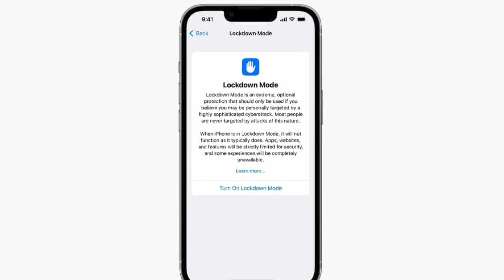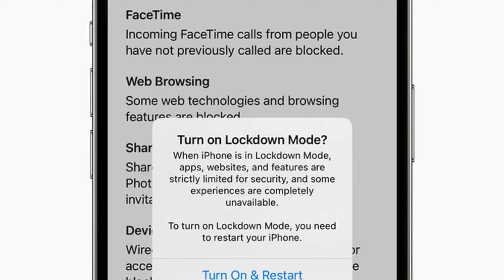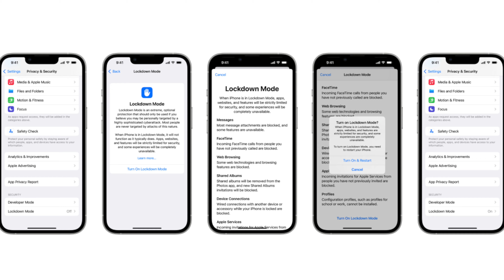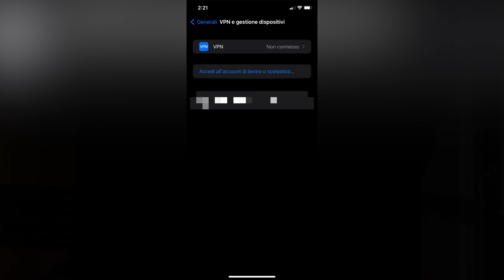LOCKDOWN MODE arriva su iOS 16! (Modalità di isolamento)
Apple punta molto sulla privacy e con il nuovo aggiornamento di iOS 16 permetterà agli utenti di bloccare alcune impostazione al fine di migliorare la sicurezza dei dispositivi personali (iPhone, iPad e Mac). La lockdown mode (in italiano "modalità di isolamento") potrebbe essere una rivoluzione in fatto di privacy, in questo video spiegherò in breve cos'è, come funziona e a quali risultati porterà l'introduzione di questa nuova modalità!

Seguimi sui TELEGRAM!

00:00 Intro
01:19 Lockdown Mode

Regalino? :D

IL MIO SETUP:
iPhone 11
Rode NT-Usb Mini
Braccio Elgato
Ring Light
Cubo Super Mario